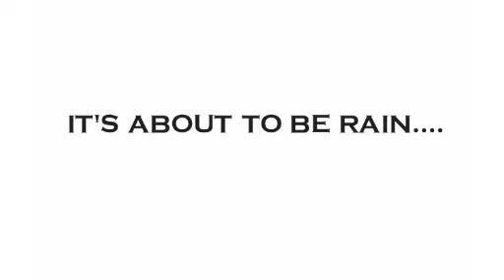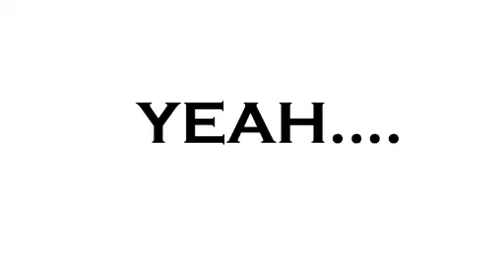ThisIsRiseTV-HAIWYE F.T CO-DEAN SCATTERED SHOWERS (HOT OR NOT)